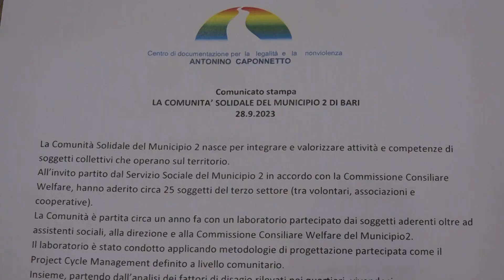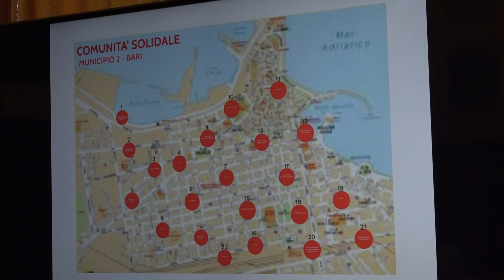Il welfare più vicino ai cittadini: nel Municipio 2 di Bari la mappa della comunità solidale